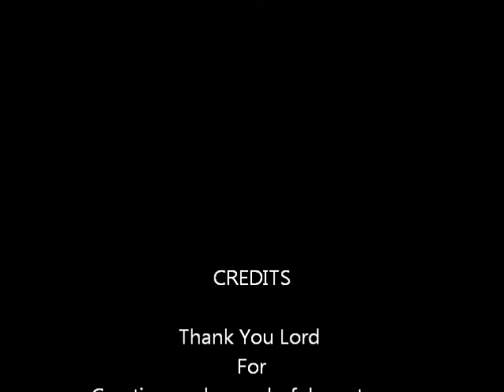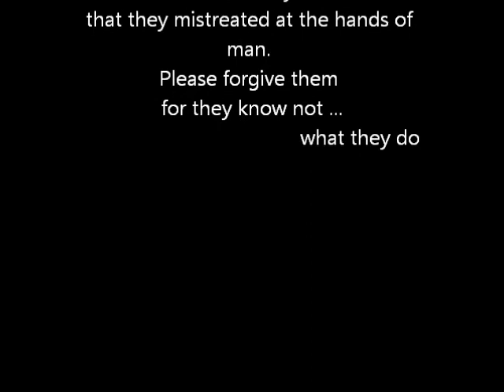Seals By Carmen